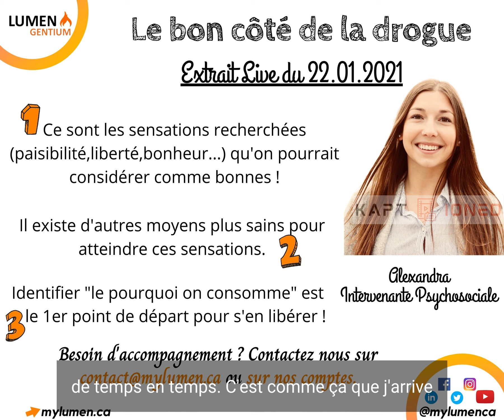🌟𝐌𝐞𝐬𝐬𝐚𝐠𝐞 𝐝𝐮 𝐕𝐞𝐧𝐝𝐫𝐞𝐝𝐢𝐋𝐢𝐯𝐞 𝐝𝐮 𝟐𝟐.𝟎𝟏.𝟐𝟎𝟐𝟏🌟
Merci à Alexandra, intervenante psychosociale experte en toxicomanie.

Merci à Joackim, Alice, et à tous les autres jeunes qui nous ont fait part de leur expérience.

🍂 La drogue a t-elle un bon côté ? Quels sont les défis liés à la consommation des stupéfiants ?
Les sensations de bonheur, de joie, de sécurité, de liberté recherchées dans les stupéfiants ne sont pas une mauvaise chose en soi.

🍂 Mais, les stupéfiants ne nous donneront jamais ce bonheur constant, permanent recherché. Mais, au contraire, ils nous entraîneront plus bas...

Un jeune en a fait l'expérience et nous partage son témoignage. Suivez-le ici bas !👇🏼

Besoin d'accompagnement ? Alexandra fera un plaisir de vous aider.